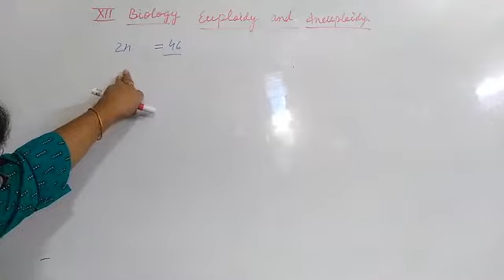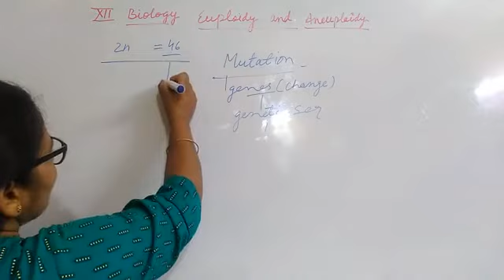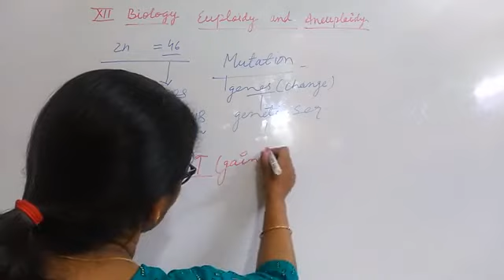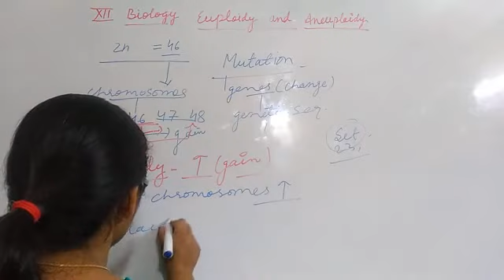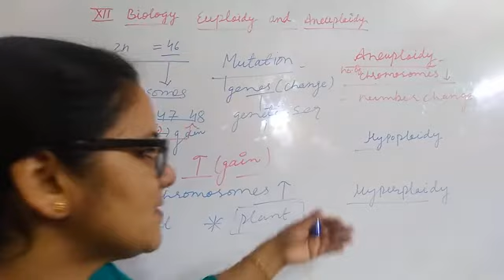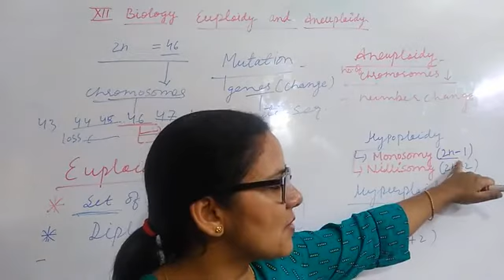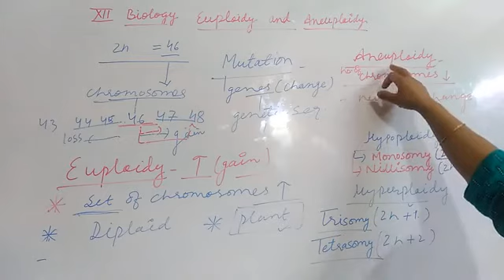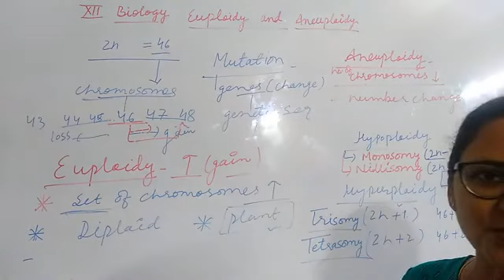Euploidy and aneuploidy (xii-biology) Hindi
in this video I explained aneuploidy and euploidy.both are chromosomal detect of plants and human.